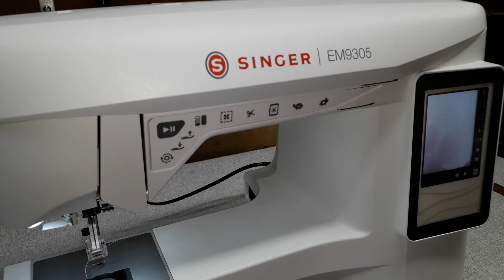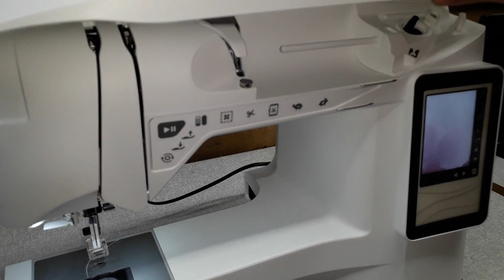Como Remover a Chapa de Agulha e Caixa De Bobina Da Máquina Singer Bordadeira EM9305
Olá pessoal que acompanha o canal Amorimaq, esse vídeo tem como objetivo passar algumas dicas super importante para remover a chapa de agulha e caixa de bobina da máquina de costura Singer bordadeira EM9305, e também remover a tampa plástica do estica fio e aparelho de tensão da linha superior, obrigado!
Veja Nossas Ofertas No Site da Amazon